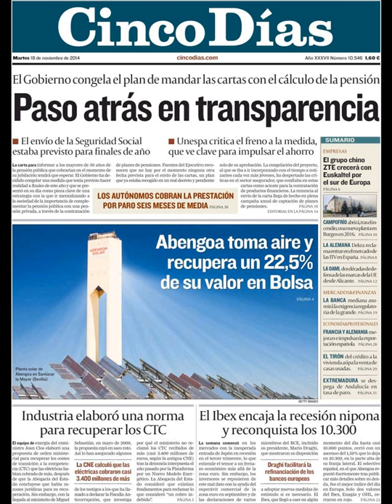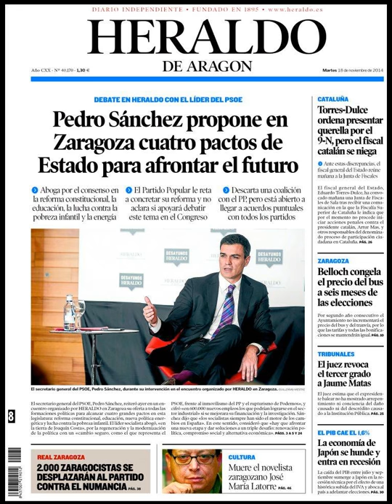Noticias 18 Noviembre de 2014 Principales Portadas Noticias Diarios Periódicos en España Spain News